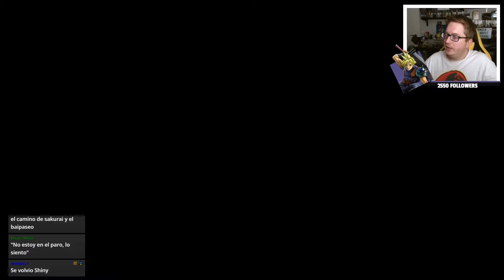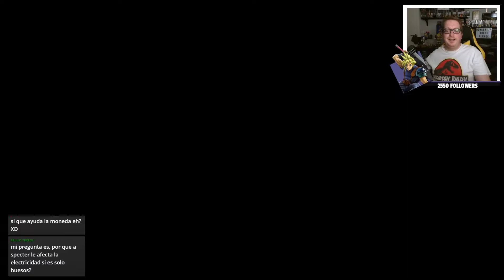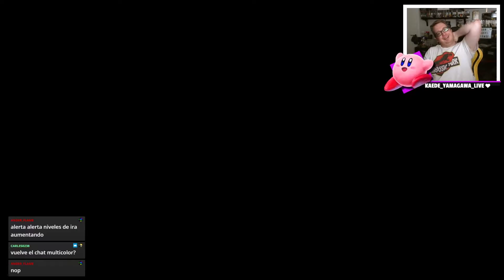¡¡AHORA REIZE ES SASUKE!! - Shovel Knight Specter of Torment #05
¡Shovel Knight: Treasure Trove es la edición completa de Shovel Knight, un arrasador clásico de acción-aventura con una jugabilidad apasionante, personajes memorables y estética retro de 8-bits! Corre, salta y lucha encarnando a Shovel Knight, Caballero de la Pala, en busca de su amada perdida. Acaba con los infames miembros de la Orden Sin Cuartel y enfréntate a su amenazante líder, la Hechicera.

¡Pero eso no es todo! Shovel Knight: Treasure Trove también incluye 4 juegos completos adicionales! Toma el control de Plague Knight, Specter Knight y King Knight en sus propias aventuras y lucha contra el resto en un Showdown para cuatro jugadores en modo local. ¡Todos juntos, forman una arrolladora y enorme saga!

Llévatelo todo con Shovel Knight: Treasure Trove. Juega con un amigo en la campaña cooperativa de Shovel of Hope, pon tu temple a prueba en completos modos desafío, combate contra otros jugadores en Showdown y dale la vuelta al juego con el modo Cambio de Cuerpo. ¡Defiende las virtudes de la Palería, consigue reliquias y tesoros y descubre el verdadero significado de la justicia de la pala!

Incluye lo siguiente:
Shovel Knight: Shovel of Hope – ¡Afila tu pala y empieza a cavar en la aventura que lo empezó todo! Salta, combate y encuentra tesoros mientras tratas de derrotar a la Orden Sin Cuartel y a su vil líder, la Hechicera.
Shovel Knight: Plague of Shadows – ¡Prepara tus pociones para convertirte en el maníaco alquimista Plague Knight en su aventura para conseguir la poción definitiva! Combina componentes explosivos para crear bombas personalizadas, encuentra nuevos objetos, áreas y jefes e incluso un burbujeante romance.
Shovel Knight: Specter of Torment – ¡Enarbola tu guadaña en la precuela de Shovel Knight! Toma el control de Specter Knight, domina un nuevo arsenal, derrota a tus enemigos y súbete por las paredes en niveles rediseñados de arriba abajo. ¡Conviértete en el segador, descubre tu melancólico pasado y recluta a la Orden Sin Cuartel!
Shovel Knight: King of Cards – ¡Ponte las doradas botas de King Knight en el mayor y más noble juego de Shovel Knight! ¡Salta, carga con hombro, reúne súbditos y crea tu propia estrategia en esta precuela para convertirte en el Rey de Naipes!
Shovel Knight Showdown – Vence en combates locales de hasta 4 jugadores y arrambla con gemas o toma el control de tu personaje favorito para adentrarte en el Modo Historia. Domina todos los movimientos, explora una vasta cantidad de objetos y escenarios y descubre nuevas revelaciones en este juego de lucha y plataformas.
Características:
El bello y genuino estilo de Shovel Knight tiende puentes con el pasado. Diseño, arte y audio homenajean a los días de los 8 bits.
Sin embargo, la técnica de hoy en día aporta toques de modernidad a Shovel Knight: animaciones detalladas, fondos con paralax multicapa y un diseño de juego evolucionado.
¡Fondos y animaciones vivos y detallados! ¡Bellos píxeles, grandes como puños!
Jefes desquiciados y personajes adorables.
Una jugabilidad equilibrada que da la bienvenida a los novatos y transportará a los veteranos al pasado.
Un leve toque de narrativa lleno de humor, ligereza y emotividad.
¡Revisita la aventura y descubre todos los secretos de su mundo con Partida+!
Modo reto – ¡Un completo modo con más de 50 niveles diferentes que suben la apuesta en todos los sentidos!
Cambio de cuerpo - ¿Alguna vez has querido que Shovel Knight fuese chico, o que Shield Knight fuese chica? Bueno, ahora puedes cambiarlos tanto como quieras, ya que ¡tenemos nuevos cuerpos para todos los personajes principales de Shovel of Hope!
¡Cooperativo! - ¡Llama a un amigo y juega a Shovel of Hope como aventura cooperativa!